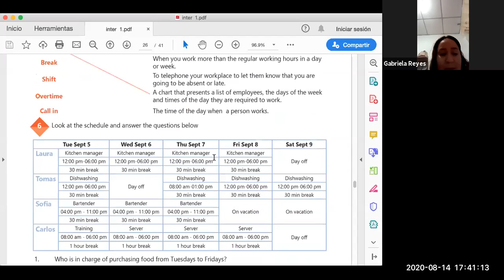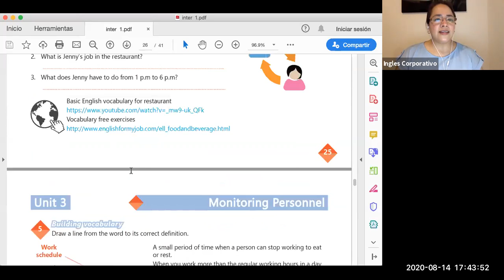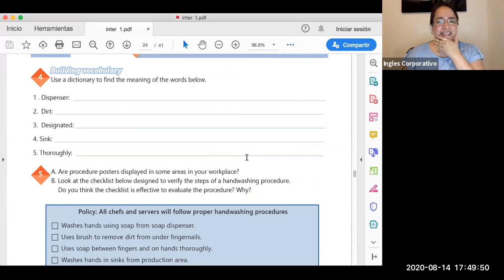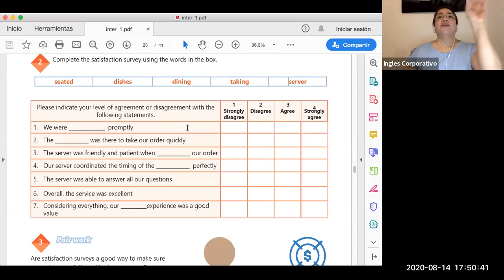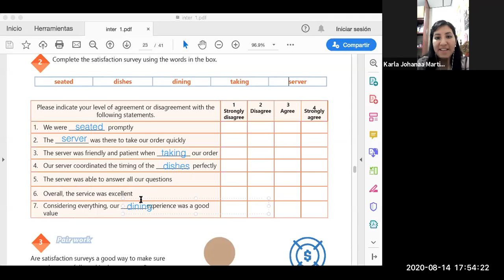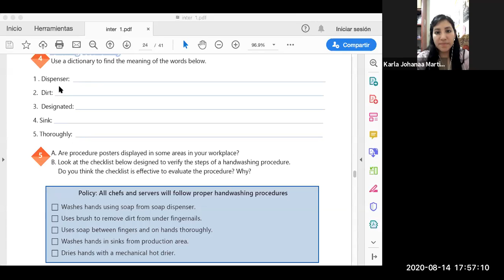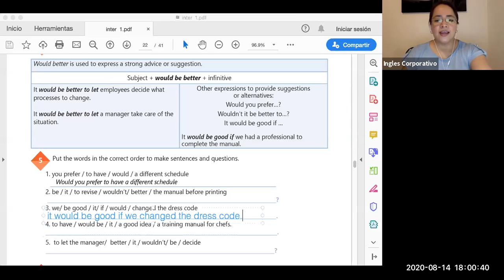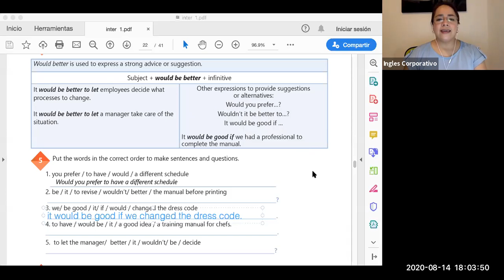Ingles Corporativo-Sesion de apoyo 1 a 1 PART B #15